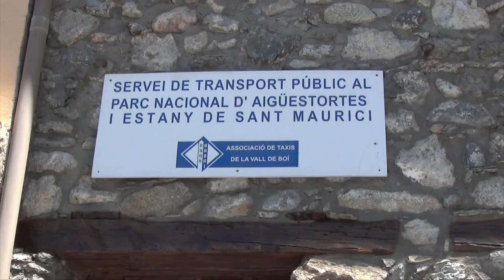Boí Vall de Boí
❤️ Abre Caja Descripción ❤️

Nos encontramos en Boí Vall de Boí, otro de los pueblos importantes dentro del Valle de Bohí en la Alta Ribagorza, Lérida, en el Pirineo Catalán.

✅. OFERTAS DE BOOKING

✅. VISITA 5 IGLESIAS ROMÁNICAS DEL VALL DE BOÍ

Desde este pequeño pueblo hay un servicio de transporte público desde donde salen los Taxis que llevan al Parque Nacional de Aigüastortes, ya que no se puede ir en coche. Es un pueblo medieval con sus calles empedradas y muy bonito, vale la pena visitarlo. Además tiene hoteles, habitaciones, bares y restaurantes. En la entrada del pueblo hay un parking muy grande donde podemos estacionar nuestro vehículo.

En el pueblo podemos ver además la Iglesia de Sant Joan de Boí, una Iglesia Románica del Siglo XI y XII. Ya en la fachada podemos observar los restos de pinturas de los murales originales. En el interior hay más pinturas y explicación de como era el Vall de Boí durante el paso de los siglos.

0:01  Intro Boí Vall de Boí
0:37  Vistas a Boí Pueblo
0:57  Calles empedradas
1:16  Iglesia Sant Joan de Boí
1:33  Interior Iglesia San Juan de Bohí
1:45  Pinturas Interiores de la Iglesia
2:04  Murales de Vall de Boí
2:33  Calle principal del pueblo
2:39  Compra tickets taxi para ir al Parque Nacional de Aigüestortes
3:03  Créditos finales Mágicos Pirineos

Música Intro.-  Exploring World
Compositor.-  Javier Cubedo

Música.-  Aquatic Moments
Compositor.-  Javier Cubedo

Si te ha gustado el video de Boí Vall de Bohí  puedes dejar un comentario.